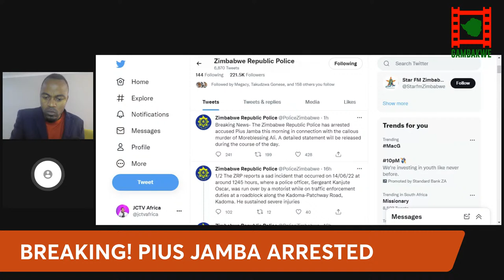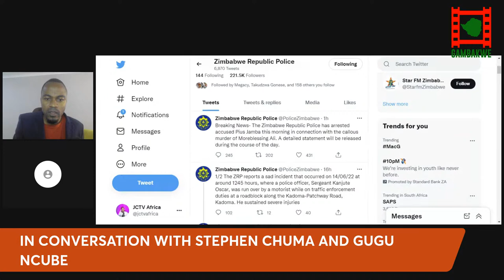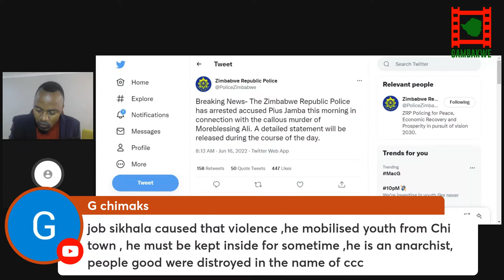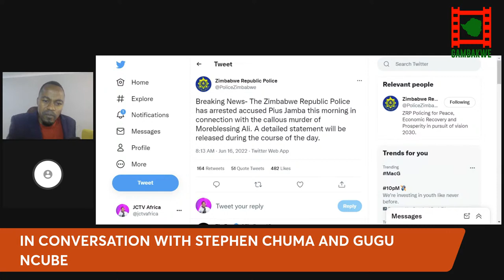BREAKING! PIUS JAMBA Arrested. What this means!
The prime accused in the MOREBLESSING ALI is in Police Custody